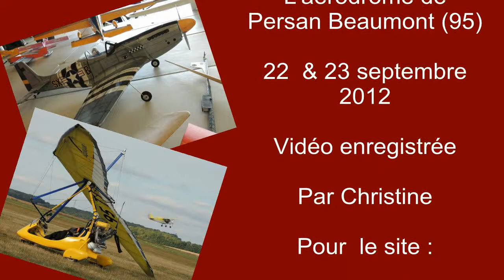337 Fête Aérodrome Persan Beaumont (95) 2012. (Christine)